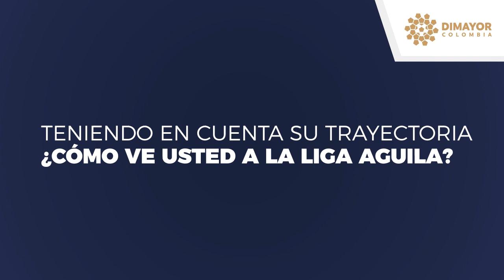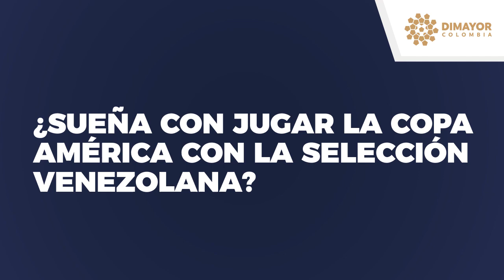“ESTRELLAS DIMAYOR”: Fernando Aristeguieta, referente goleador 'escarlata'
Nuestro invitado de esta semana en “Estrellas DIMAYOR” es Fernando Aristeguieta. El delantero venezolano está a punto de igualar su registro artillero del segundo semestre de 2018. El atacante actuó en Venezuela, Francia, Portugal y Estados Unidos destacando las virtudes de la Liga Aguila frente a las demás. Aristeguieta mantiene viva la ilusión de representar a su país en la Copa América, donde también habló de su cercanía con el seleccionador nacional, quien ha influído bastante en su proceso de adapatación a la ciudad de Cali.